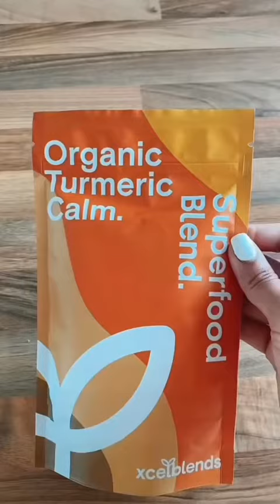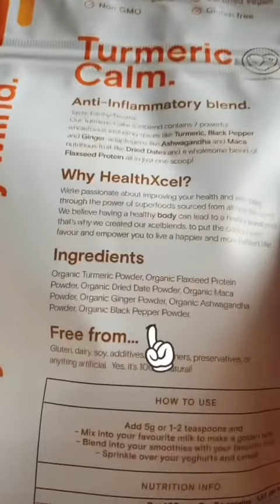The SECRET Ingredient That CHANGED my Dads Life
We believe in our motto; healthy body, healthy mind and want you to join us on an empowering journey to benefit your physical and mental health.